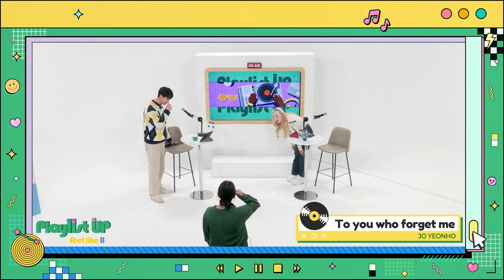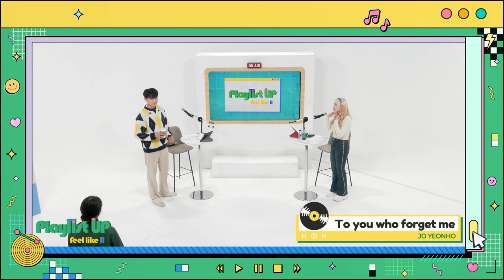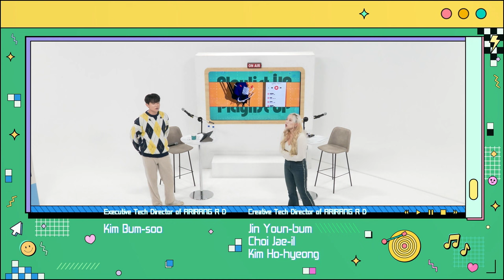[Play11st UP]Dive into Live with Jo Yeonho 조연호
[Dive into Live]
다양한 장르의 아티스트의 라이브에 흠뻑 빠져들 시간, Dive into Live! 어디서든 함께 할 수 있는 내 손안의 작은 콘서트! 매주 월,수,목 11am-12pm Play11st UP에서 함께해요🎶

TODAY GUEST : 조연호 (Jo Yeonho)
TODAY'S SETLIST : 하나로 부터 시작된 우리 (From The One) / 반대로 걸어요 (Forked Road) / 대인관계 (Hesitate)

세계 최초 연유 보이스의 소유자 조연호🤍
사실은 댄스담당 조연호가 본캐라는 깜짝 발언과 예상치 못한 다음 출연 공약까지‼️
모두를 놀라게한 조연호만의 팜므파탈 매력👏

The world's first cotton candy voice, [JO YEONHO]🍭
 He exclusively revealed the truth that 'Dancing Jo' is his main charactor🕺
And he also made a promise for his next comback at PLU (feat. Slick Back Challenge)‼️
Let's dive into YEONHO island's charm🏝️